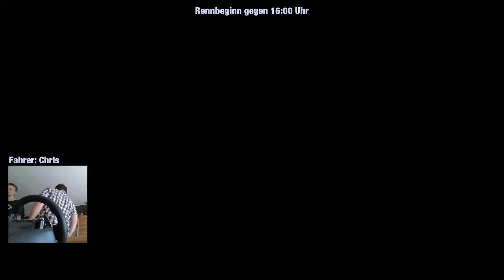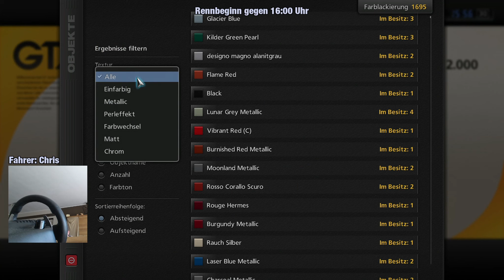GRAN TURISMO 5 | 24h Nürburgring | #002 | Auto aufpimpen